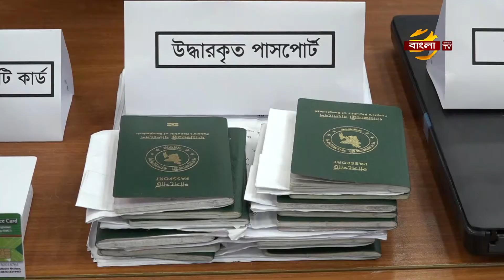বাস না চলায় ট্রেনের উপর বাড়তি চাপ! Train | Railway | Strike | News | Bangla TV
বাস না পেয়ে যাত্রীদের চাপ পড়েছে ট্রেনগুলোতে। সকাল থেকেই রাজধানীর কমলাপুর ও বিমানবন্দর রেলস্টেশনে যাত্রীদের উপচে পড়া ভীড়। সড়কপথে পরিবহন ধর্মঘটের কারণে নিরুপায় হয়েই গন্তব্যে যাওয়ার জন্য ট্রেনের উপরে ঝুঁকছেন বহু যাত্রী। প্লাটফর্মে ট্রেন ভিড়তেই হুমড়ি খেয়ে উঠে পড়েছেন যাত্রীরা। এ অবস্থায়, বাড়তি যাত্রীর চাপে ট্নেগুলোতে বেসামাল অবস্থা। ভোগান্তি কমাতে পরিবহন খাতে সৃষ্ট জটিলতা, দ্রুত সময়ের মধ্যে সমাধানের দাবি জানিয়েছেন সাধারণ যাত্রীরা।